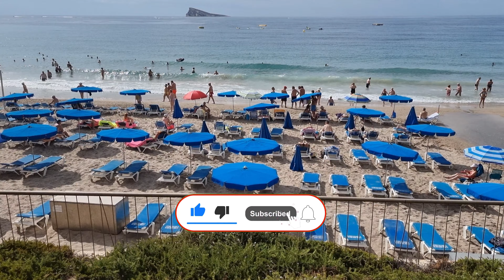Benidorm On September 15 2022 4K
A look around in Benidorm on September 15, 2022. P
It was a sunny but humid day with a temperature of 31 degrees.